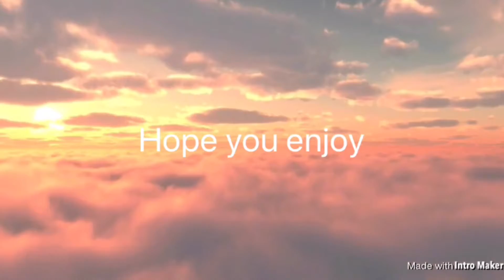Musically Special (part 1)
Thank you for the support can’t wait to drop merch for all of you!!!